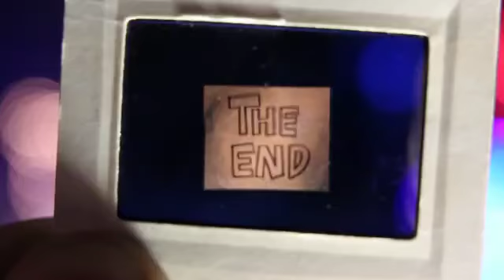Corona virus_Coronado_Quarantined_timelapse_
The Novel Coronavirus has been compared to mighty tornado termed Coronado. Corona pandemic restored in a music video to learn and relearn from the crisis; with a collective promise to protect the humanity and human race, to protect the nature, and to bring back solidarity and peace in the world.